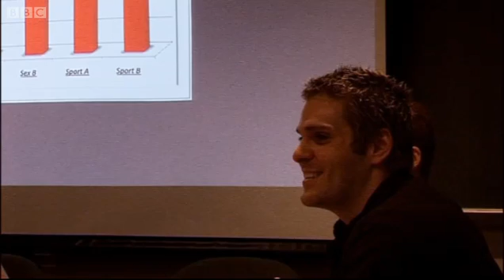Brain scan results - Making of Me: John Barrowman - BBC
Having challenged scientists to explain why he is gay, actor and TV presenter John Barrowman nervously awaits the results of a brain scan which reveal whether he is sexually attracted to men or women. Interesting clip from the BBC science series Making of Me.